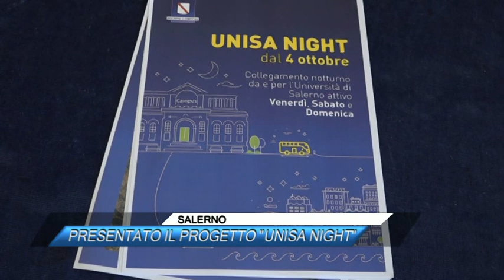✅ SALERNO, PRESENTATO IL PROGETTO "UNISA NIGHT" |SUD TV 114